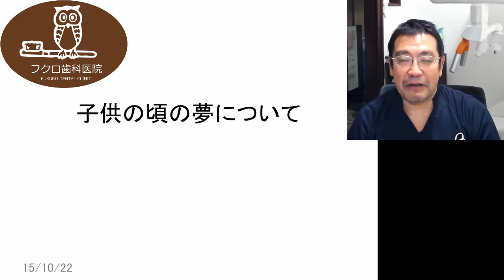群馬 前橋 歯科 インプラント 矯正 顎関節症 ホワイトニング 2015/10/22 子供の頃の夢について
子供の頃の夢について あまり考えていなかったような気がしています。漠然と生きていた感じかな？

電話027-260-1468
HP：群馬ホワイトニング.com